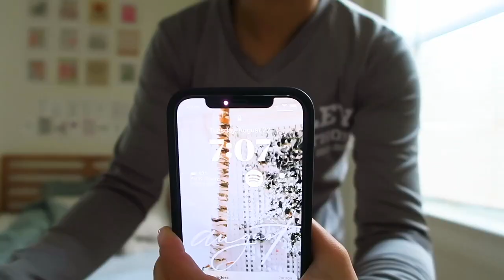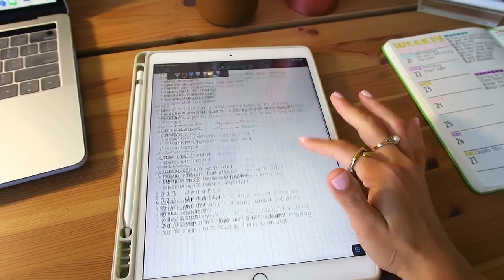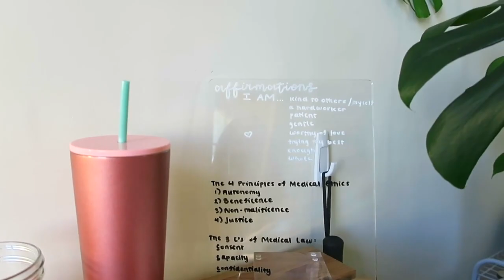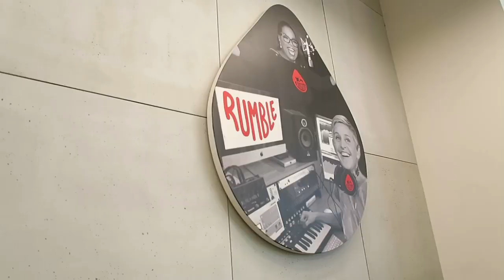Therapy, CASPER exam, new boxing class | Vlog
Hi everyone!

Welcome back to another vlog. In this video, I take you along three days of my life. Thank you for stopping by!

Xoxo,
Mich